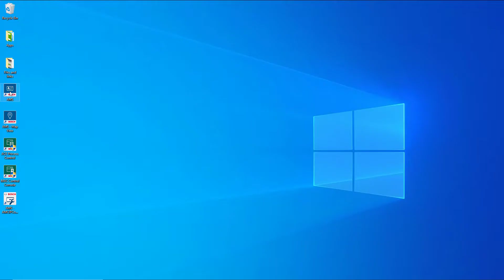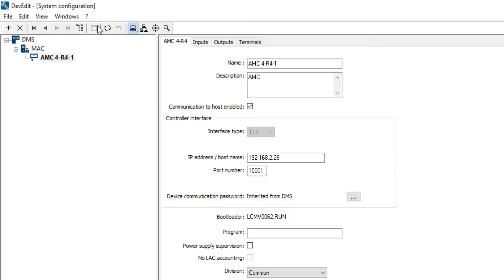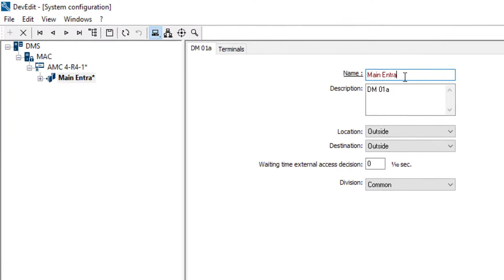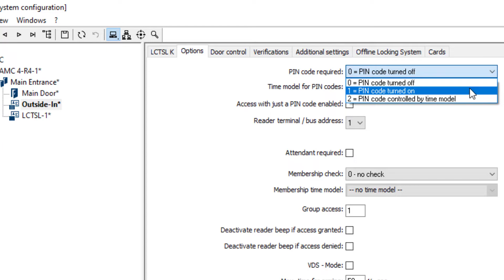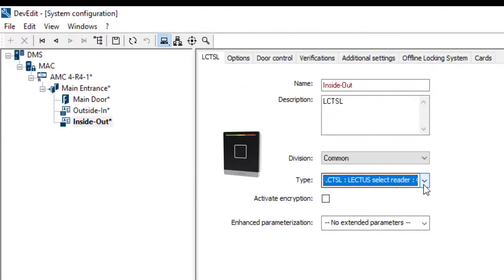Bosch Security - AMS 4.0 - Part 3 Device Configuration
In this video we explain how to add and configure the Access Modular Controller (AMC) in Access Management System (AMS). We also show the creation of an entrance, a door and how to add the readers. Finally, you will learn how to set these devices on the floorplan in the MAP view.